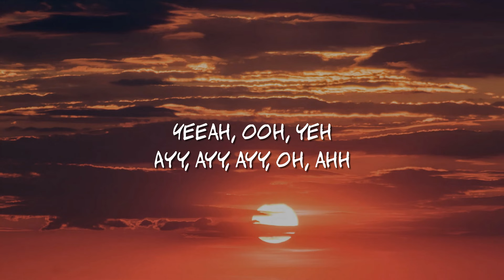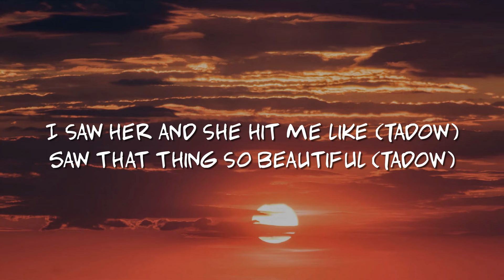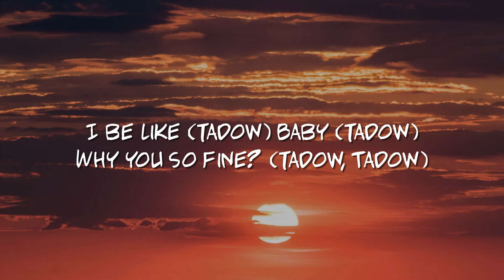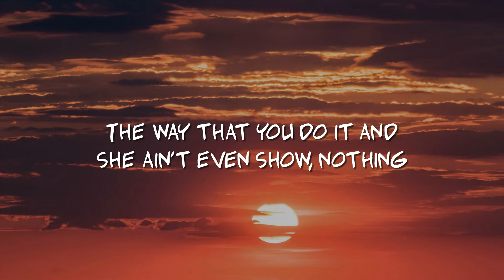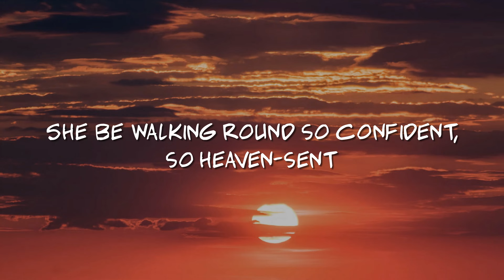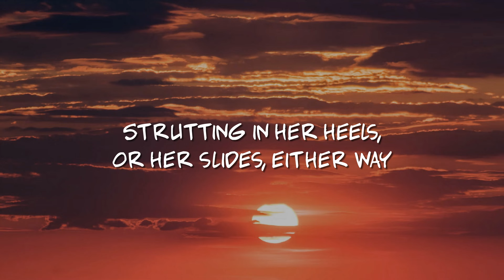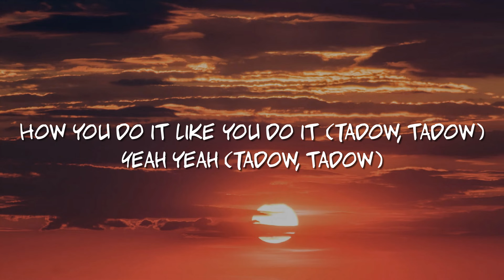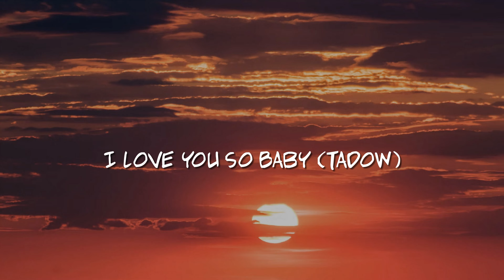Masego, FKJ - Tadow (Lyrics)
🎤(Lyrics):

[Intro]
Yeeah, ooh, yeh
Ayy, ayy, ayy, oh, ahh
Ayy, ayy, ahh, ahh
Tadow
Ayy, ayy, ay, oh, ahh
Tadow

[Verse 1]
Ooh, I saw her and she hit me like (Tadow)
She just hit my heart, ooh (Tadow)

[Chorus]
I be like (Tadow)
Baby (Tadow)

[Chorus]
Ohh (Tadow, tadow)
Girl, you acting like oh

[Verse 3]
She was so sublime
Super fine
All that confidence wasn't heaven-sent

[Chorus]
Ohh (Tadow)
I love you so baby (Tadow, tadow)

[Outro]
Tadow
Tadow